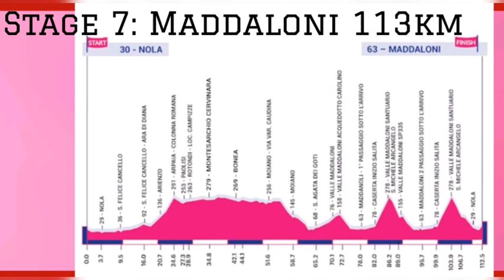Marianne Vos Win No.3 | 2020 Giro Rosa | Stage 6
2020 Giro Rosa, Stage 6 Results and Stage 7 Preview.

Marianne Vos from Netherlands and Team CCC -Liv wins her 28th stage at Giro Rosa. Her third in this year's race from Hannah Barnes (CSR) in second and Lotte Kopecky (LSL) third.

The final sprint mirrored stage five, with Vos leading the gruppo over the finish.
Earlier a group of nine riders slipped off the front, Russian Mariia Novolodskaia of Cogeas Mettler attacked and remained off the front with 2km to go. She had built a 30 second gap, and was looking good for the win but unfortunately went down in a tight hairpin corner and that put to rest any chance she had of a stage win.

Standings

Giro d’Italia Internazionale Femminile.

General classification

1.VAN VLEUTEN Annemiek Mitchelton-Scott 17:37:28
2.NIEWIADOMA Katarzyna Canyon SRAM Racing 1:52
3.VAN DER BREGGEN Anna Boels - Dolmans Cycling Team 2:03
4 LUDWIG Cecilie Uttrup FDJ Nouvelle Aquitaine Futuroscope 3:03
5 HARVEY Mikayla Équipe Paule Ka 4:21
6 LONGO BORGHINI Elisa Trek-Segafredo Women 4:32
7 MOOLMAN Ashleigh CCC - Liv 4:34
8 GARCÍA Mavi Alé BTC Ljubljana 4:38
9 VOS Marianne CCC - Liv 5:02
10 CHABBEY Elise Équipe Paule Ka 5:32
11 BANKS Elizabeth Équipe Paule Ka 5:56
12 SANTESTEBAN Ane Ceratizit-WNT Pro Cycling 5:58
13 MAGNALDI Erica Ceratizit-WNT Pro Cycling 5:58
14 SPRATT Amanda Mitchelton-Scott 6:07
15 VAN DEN BROEK-BLAAK Chantal

Youth classification

1 HARVEY Mikayla Équipe Paule Ka 17:41:49
2 CAVALLI Marta Valcar - Travel & Service 4:24
3 LIPPERT Liane Team Sunweb 4:31
4 LABOUS Juliette Team Sunweb 6:29
5 MUZIC Évita FDJ Nouvelle Aquitaine Futuroscope 6:49

Points classification

1 VOS Marianne CCC - Liv 46
2 VAN VLEUTEN Annemiek Mitchelton-Scott 31
3 KOPECKY Lotte Lotto Soudal Ladies 27
4 LUDWIG Cecilie Uttrup FDJ Nouvelle Aquitaine Futuroscope 24
5 NIEWIADOMA Katarzyna 19

Mountains classification

1 LUDWIG Cecilie Uttrup FDJ Nouvelle Aquitaine Futuroscope 34
2 VOS Marianne CCC - Liv 17
3 LONGO BORGHINI Elisa Trek-Segafredo Women 17
4 VAN VLEUTEN Annemiek Mitchelton-Scott 12